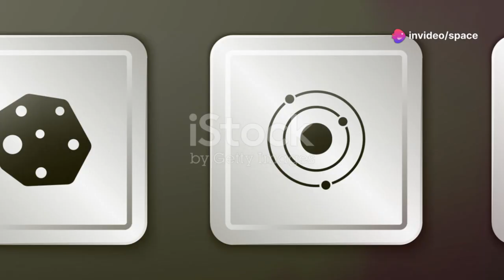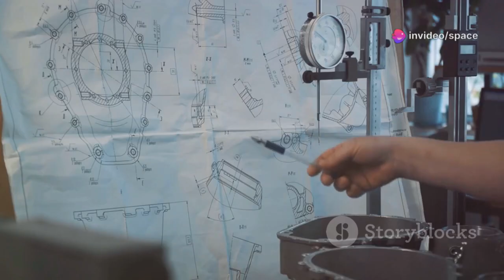After 49 Years, Voyager 1 Faced Something Shocking in Distant Space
Voyager 1, launched in 1977, is the farthest human-made object from Earth, having explored the outer planets and ventured into interstellar space. It continues to transmit invaluable data about cosmic rays, magnetic fields, and the interstellar medium. Despite being over 14 billion miles away, it still communicates with NASA through delayed but steady signals. Recently, the spacecraft faced challenges with its orientation system, prompting engineers to awaken decades-old thrusters to regain control. Voyager 1’s enduring mission stands as a symbol of human curiosity, ingenuity, and our relentless pursuit of the unknown.